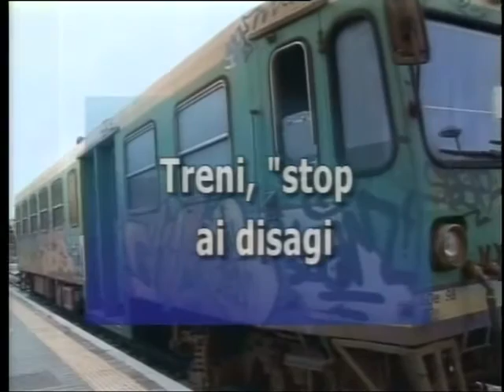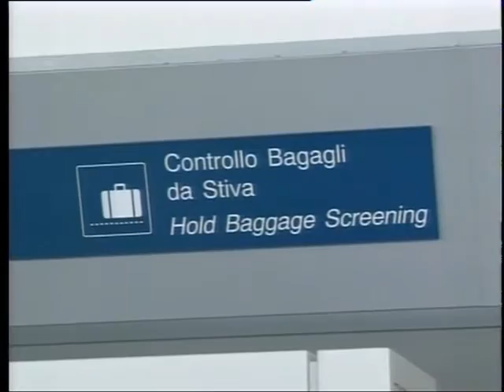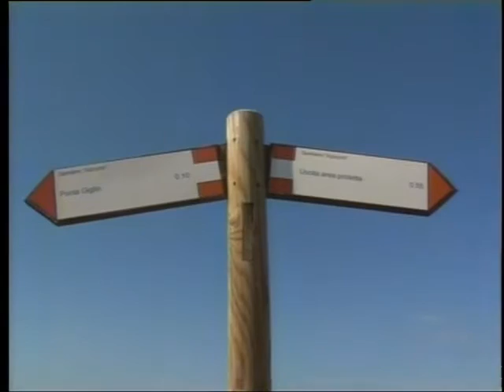tg 31 Marzo 2016